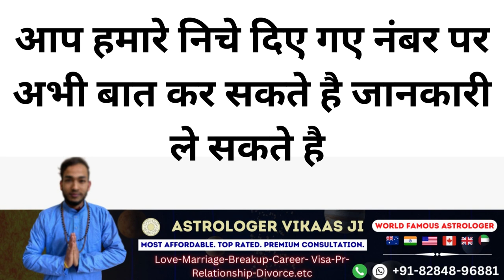कोई आपसे दूर जाने लगे यह टोटका करो अभी एक मिनट भी आपके बिना रह नहीं पायेगा टोटका करके देख लो